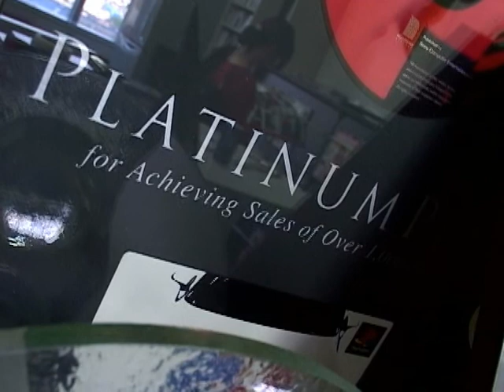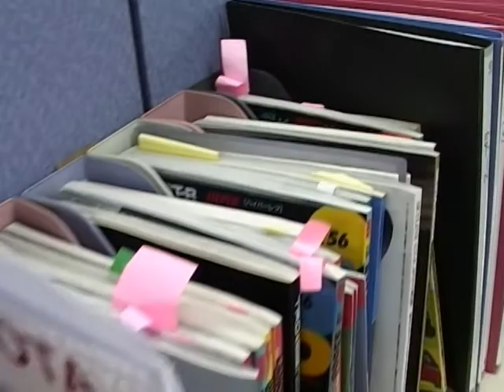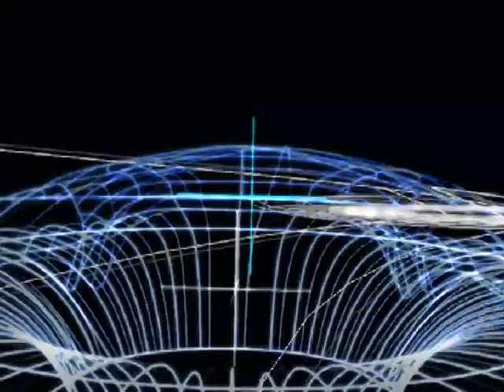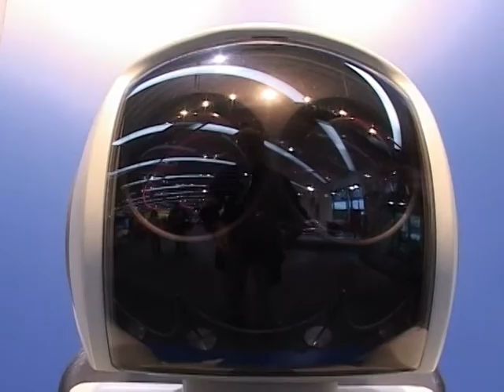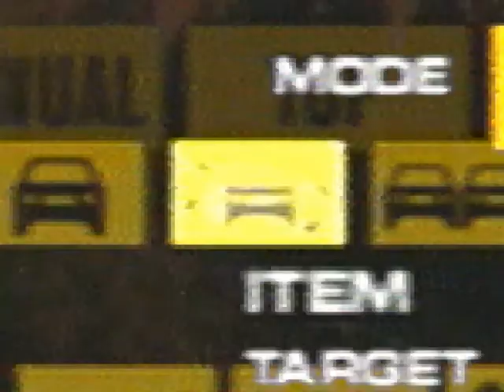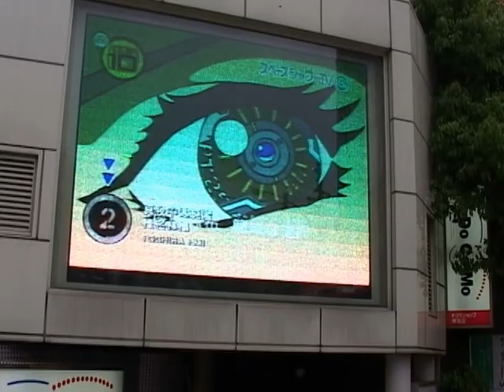Gran Turismo 3 - Inside GT3